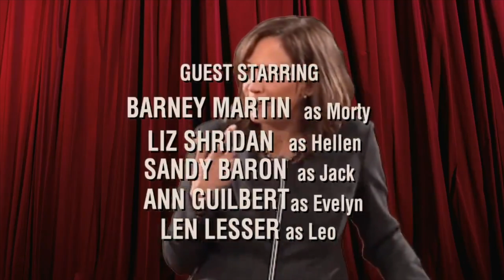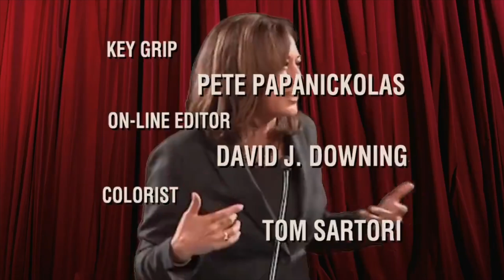The Kamala Clown Show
In this Report, Richard discusses the cackling Kamala Harris Clown Show which is empty on policy but full of word salads. Prior to the debate with Trump she had only given one interview with her running mate and handler Tampon Tim Walz.